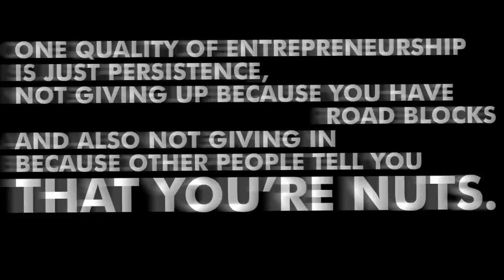Advice from Trip Hawkins on the entrepreneurial mindset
TRIP HAWKINS - ELECTRONIC ARTS
"You have to have the kind of personality where you’re resilient
and you can get up and keep moving.
I have a number of famous quotes, and one of them is, if you
get knocked down, get back up again. I don’t really feel like
I want to let anything ultimately defeat me.
You know you’re gonna have failures, there’s no way to avoid
it. Especially if you’re an entrepreneur, if you’re doing something
new, of course there are gonna be mistakes. How can
you not make mistakes? You don’t know where you’re going;
it’s unchartered territory.
If you don’t have a lot of passion for it, you’re not gonna
make it. And that’s, I think, the big test.
One quality of entrepreneurship is just persistence, not
giving up because you have road blocks and also not giving
in because other people tell you that you’re nuts. You are
nuts and you should be proud of it. Stick with what you
believe in.”